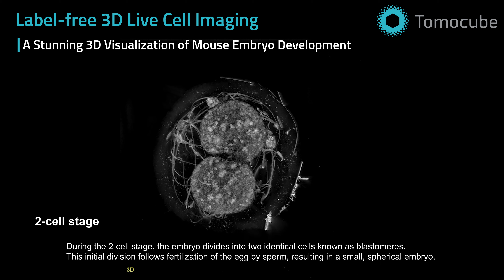Mouse embryo development - Label-free 3D live cell imaging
Stunning 3D visualization of mouse embryo development at 2-cell and blastocyst stages.
The embryo was captured by the Tomocube Holotomography system, HT-X1.